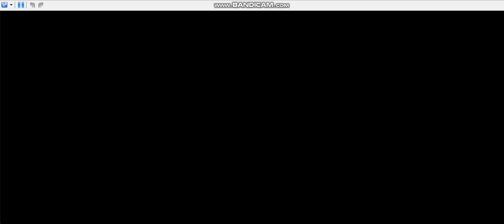Mario Kart DS - Desert Hills